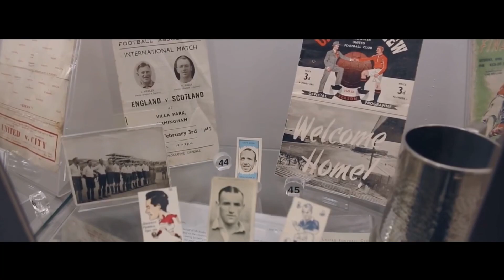Jadon Sancho có thật sự phù hợp với Manchester United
Sau quãng thời gian dài chờ đợi, cuối cùng Man Utd cũng thông báo đạt thỏa thuận chiêu mộ thành công Jadon Sancho từ Dortmund. Thương vụ chỉ chính thức hoàn tất sau kỳ EURO 2020, bởi ngôi sao 21 tuổi đang thực hiện nghĩa vụ quốc tế cùng ĐT Anh. Sự xuất hiện của Sancho hứa hẹn gia tăng đáng kể sức mạnh hàng công Quỷ đỏ.